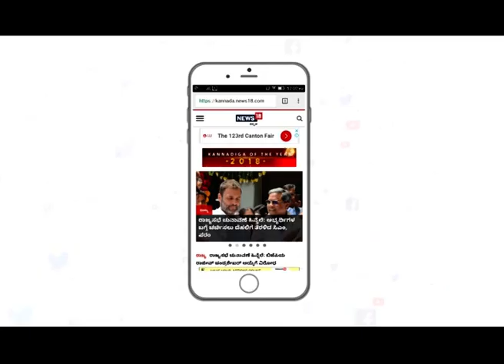Youth Voice | BMS Womens College Mar 24 | Politics Use For Candidates Property Increase